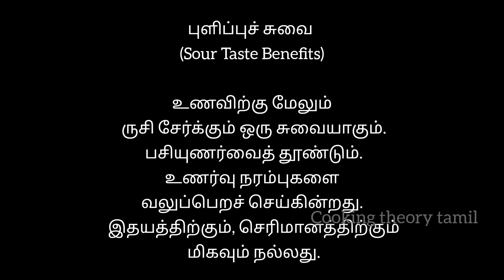மோர் குழம்பு| moor Kulambu